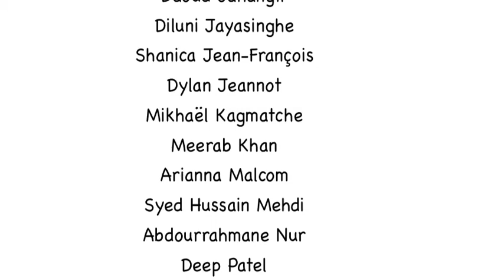Les animaux de Madame Lyne à l'école Barclay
Projet d’histoires enregistrées à l’école Barclay
Maternelle 5 ans Nicole
3e année Marthe

Novembre-Décembre 2014